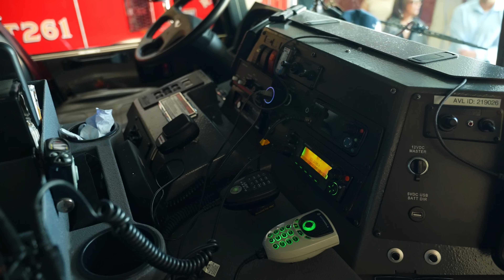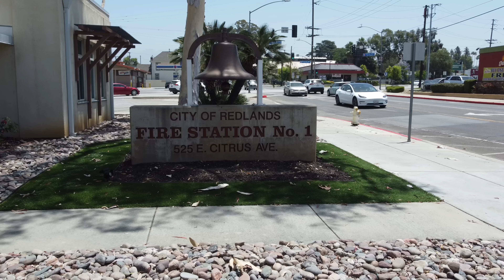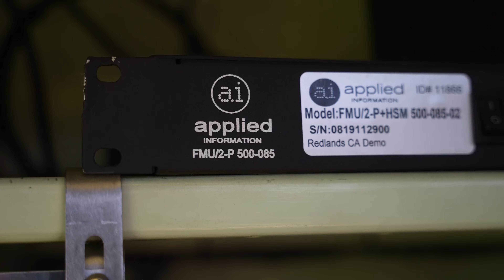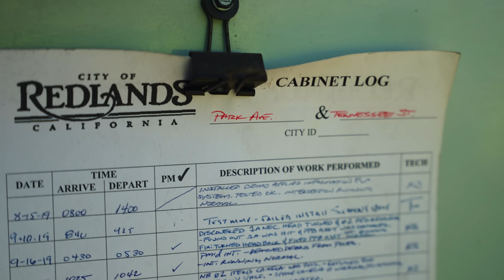Improving Safety for Fire Fighters in the City of Redlands, CA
In this video, we explore how the City of Redlands, CA, utilizes Applied Information's Glance platform to remotely manage their traffic devices and enhance safety with emergency vehicle preemption. By partnering with NextTech Solutions, Applied Information's distributor, the city has successfully integrated the Glance system to provide critical support for their firefighters. This technology ensures that emergency vehicles can respond more swiftly and safely by preempting traffic signals, significantly reducing response times.

The collaboration between the City of Redlands, Applied Information, and NextTech Solutions highlights the importance of effective distributor partnerships in deploying advanced traffic management systems. With the Glance platform, the city now has the tools to monitor and control traffic devices remotely, improving overall traffic flow and safety for all residents. Visit appinfoinc.com to learn more about the Glance platform.

syncid: MB01XZQ44MDZFRK